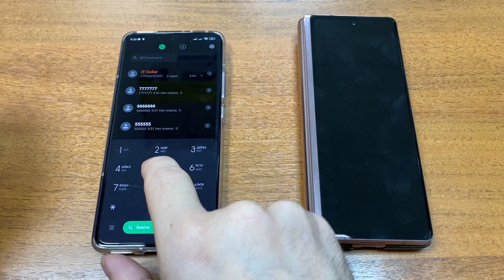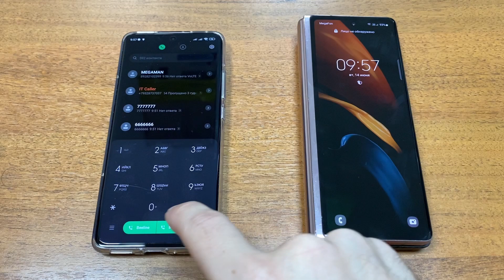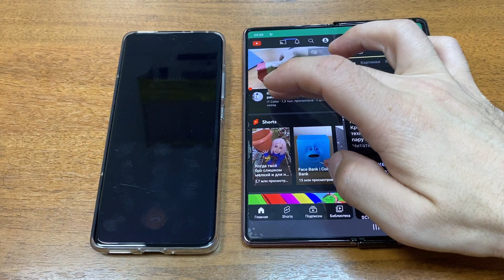Xiaomi 12 vs Samsung Galaxy Z Fold2 incoming call outgoing call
Xiaomi 12 vs Samsung Galaxy Z Fold 2 incoming call outgoing call